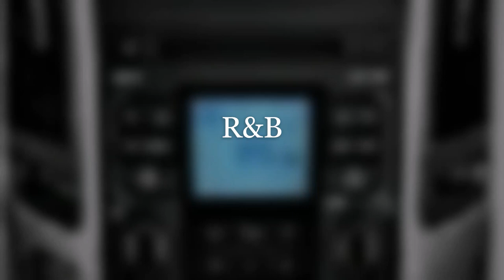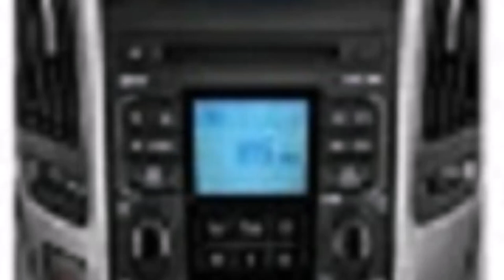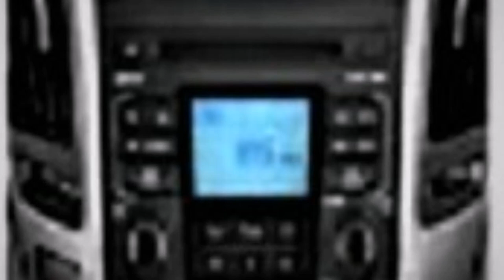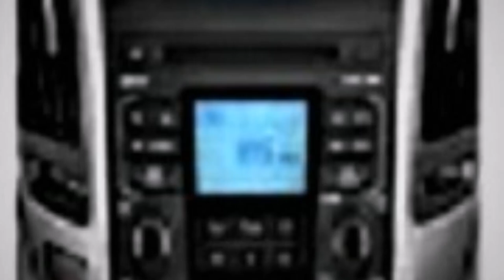The "Sounds of Sunday" September 27, 2020 Show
A. R&B Extended Music Mix:
1. Bar Crawl By JR Tundra.
2. Beer Belly Blues By John Deley.
3. Chicago By Joe Bagale.
4. Earth Bound By Slynk.
5. Hello Mr. Princeton.
B. Smooth Jazz Extended Mix:
6. Cocktail By Underbelly & Ty Mayer.
7. Again By Density & Time.
8. Equinox By Bad Snacks.
9. Ubiquitous By Diamond Ortiz.
10. Sleeplessness By The Brothers Records.
C. International Extended Music Mix:
11. Come On It By Silent Partner.
12. Control By Rick Steel.
13. Diggy By Patrick Patrikios.
14. Reggae Wah By Doug Maxwell & Media Right Productions.